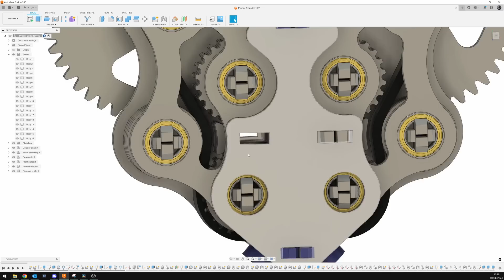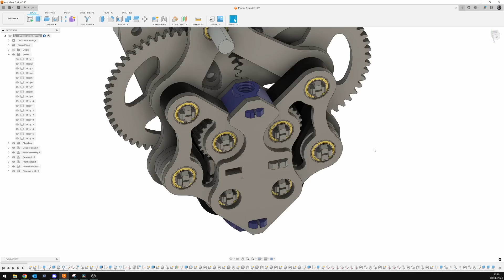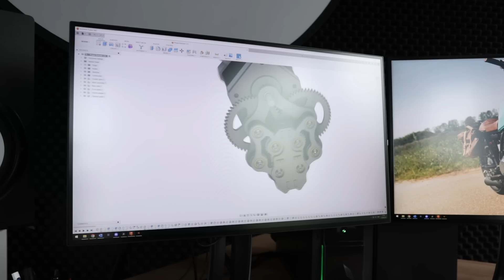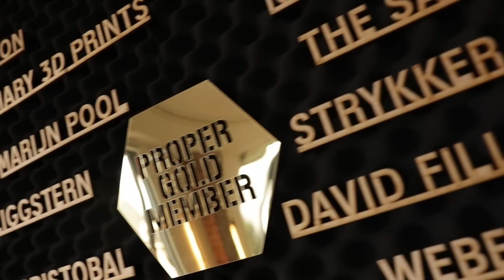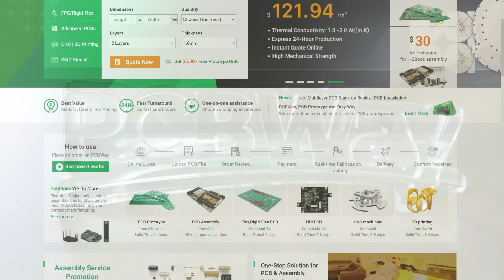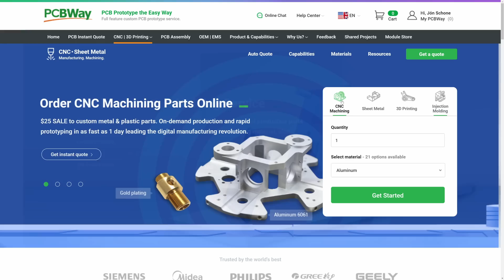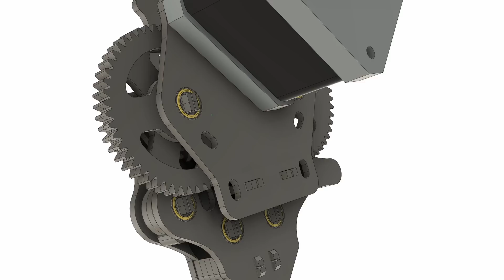I made an Extruder out of PLYWOOD!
If you're interested in an extruder like this, sign up for the newsletter here to receive updates
Thanks xTool for sending this awesome P2 55W CO2 laser cutter! If you're serious about laser cutting I can wholeheartedly recommend it.

In this video I show my process of redesigning the extruder that I made in the past that uses timing belts to push the filament. I made it out of mostly laser cut parts because making one is a lot faster this way. The extruder needed to be improved anyway and I think that remaking this out of sheet material enables some interesting possibilities!